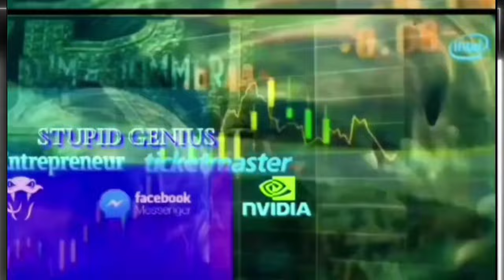Young Dolph. Hustler (Unreleased) Full ❗~*STUPID-GENIUS*~❗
i~`:$!%*^#'STUPID GENIUS PRODUCTIONS'#^*%!$:`~i
musicproducer ** · Young Dolph. Hustler (Unreleased) Full 🐬🐬 LongLive PaperRouteEmpire 🐬creative desgin different !~#